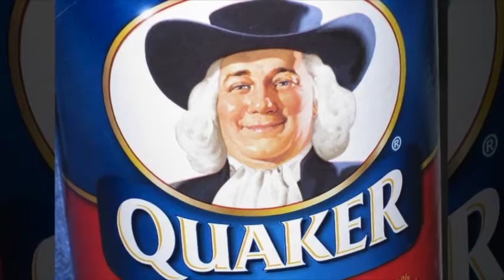How Breaking the Law Can Protect Your Rights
Sometimes defending our rights involves not just passing better laws, but disobeying bad ones.